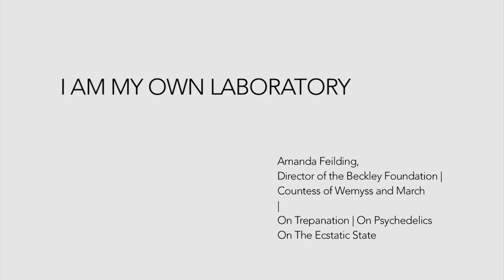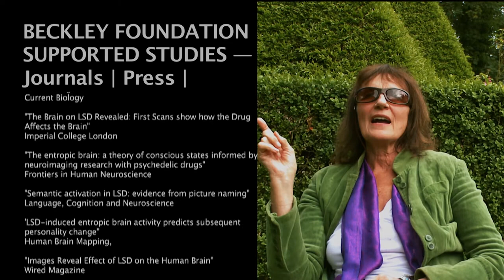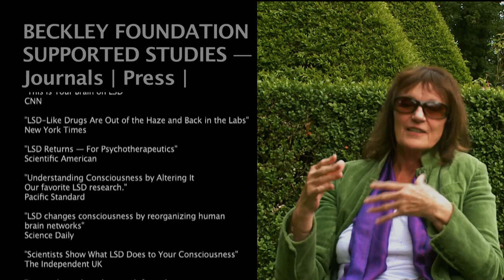I AM MY OWN LABORATORY — Trailer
"I Am My Own Laboratory" is an experimental documentary on Amanda Feilding, an English scientist, drug policy reformer, artist and penetrative cultural provocateur. In 1998, She established the Beckley Foundation to advocate for evidence-based drug policies and to sponsor research into how psychoactive substances affect cognition. She infamously trepanned herself in 1970.